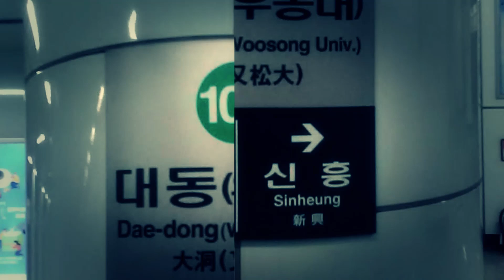(T) New-Daedong Isu ZONE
음: 인천(이었던 것)

이수존에도 호환되고 뉴존에도 호환되는 머동존에 박수
사실은 뉴존도 아니고 이수존은 더더욱 아님